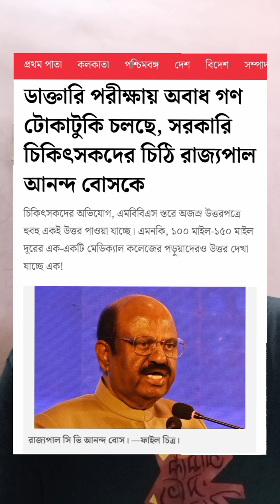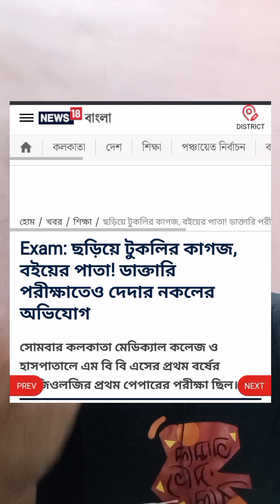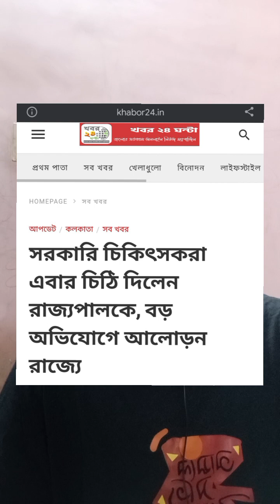ডাক্তারি পরীক্ষায় অবাধ গণটোকাটুকি, রাজ্যপালকে চিঠি চিকিৎসকদের